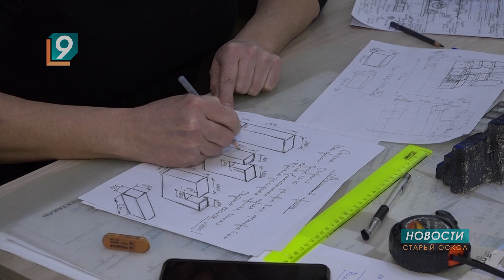25-й день рождения отметил Старооскольский театр для детей и молодежи имени Бориса Равенских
За четверть века здесь поставили десятки спектаклей - комедии, драмы, сказки. И несмотря на все сложности и перипетии социально-экономической обстановки за эти годы, театр оставался верен себе и своему зрителю.